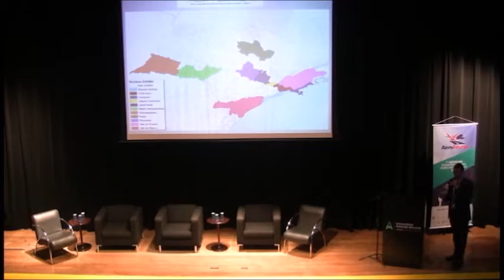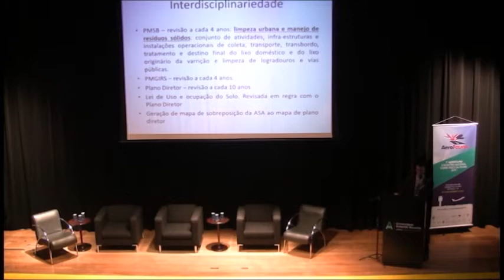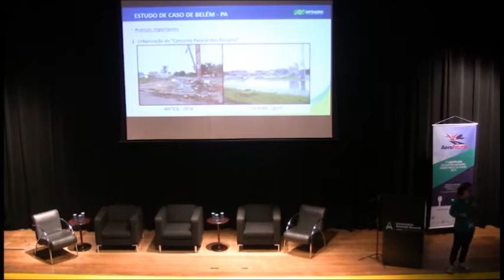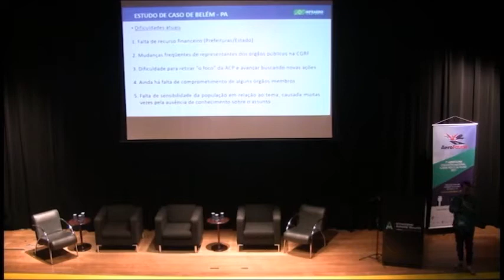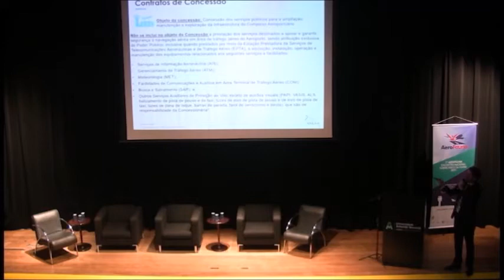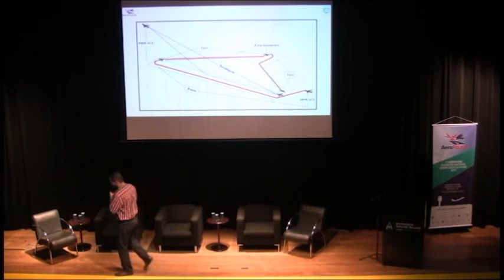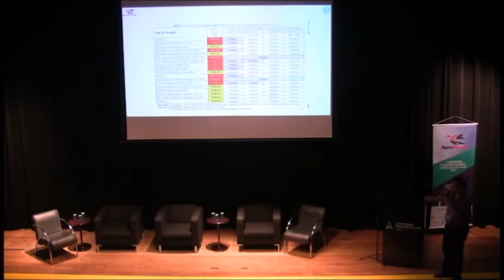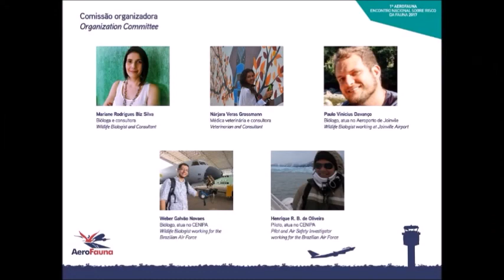Dia 1 - n° 6. Mesa Redonda: Interação do operador de aeródromo na ASA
Mesa Redonda: Interação do operador de aeródromo na ASA
Interaction of the aerodrome operator in the Airport Safety Area
Mediador: Paulo Vinicius Davanço

Douglas Rebouças de Almeida (ANEAA)
Lorena e Silva Monte de Almeida Sarmento (INFRAERO)
Rodrigo Sanchez Garcia (GAEMA)
Henrique Rubens Balta de Oliveira (CENIPA)